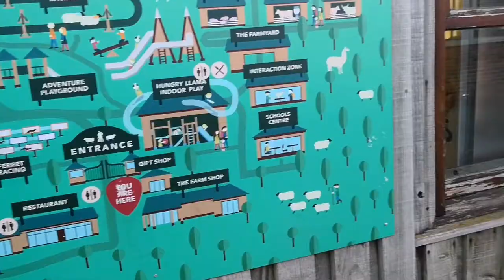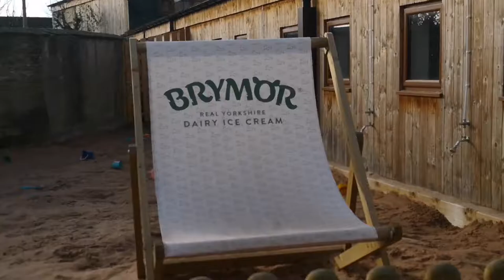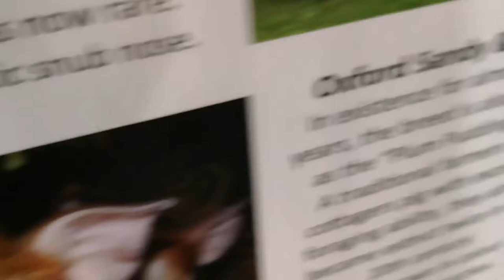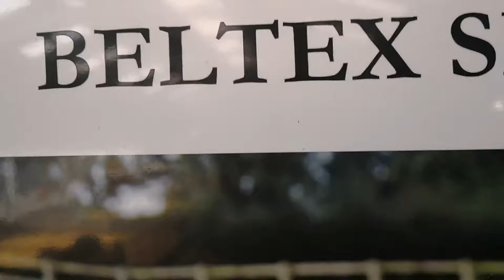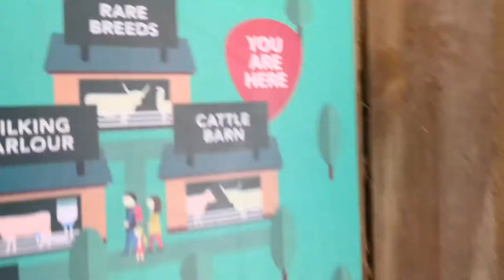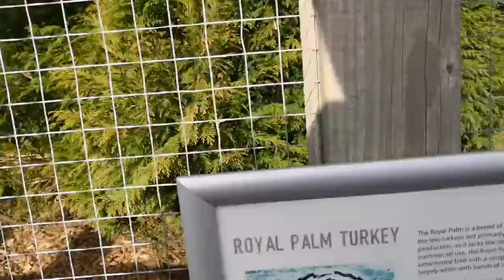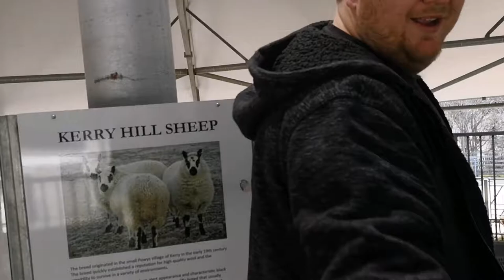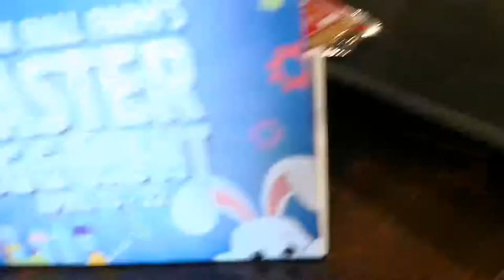Pigs cows llamas OH MY!!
Just a little day out, thought Sarah could do with after the time she has been having.

Follow us in twitter @castlekingme @SARAHlousieday